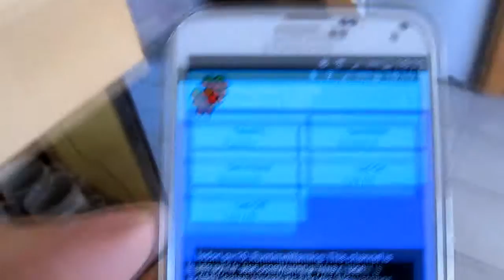RaspiTrap Function Test 01